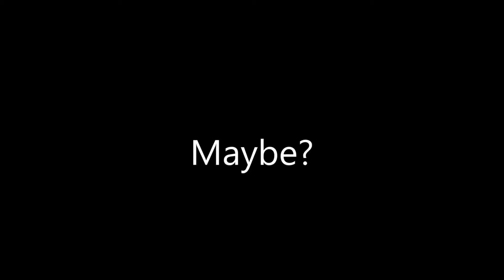Welcome to SLAPtopia- eps 11- BLOOD MAGIC is what I do.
BLOOD MAGIC is what I do.